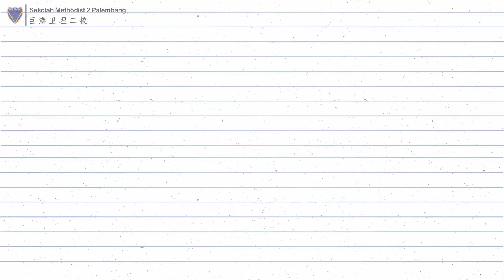Metode Melukis Dengan Media Batu (SMP)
(Methodist 2 Corner) - Metode Melukis Dengan Media Batu (SMP) dari Pak Yoga